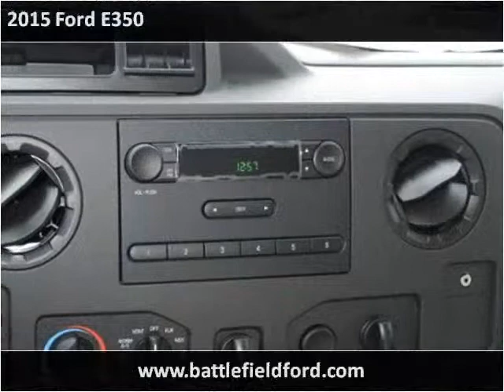2015 Ford E350 New Cars Manassas VA